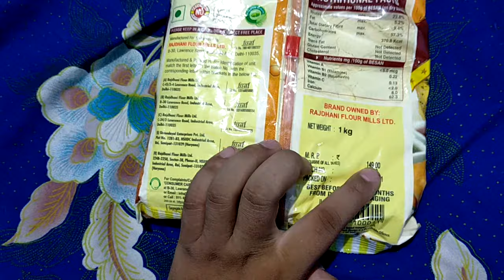RajDhani Besan 1Kg Packet Price ??? | Gram Flour Grade - I